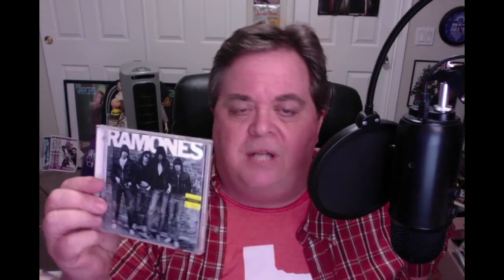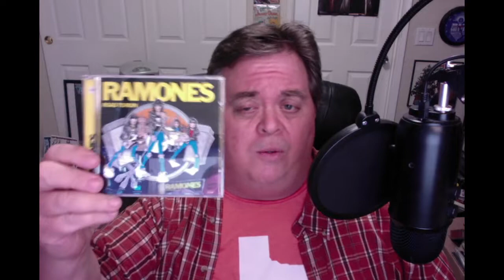CD JUNKIE presents My Top 20 Favorite RAMONES tracks!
After spending days whittling down my list, I've decided on my 20 favorite RAMONES tracks. And I made the video short and sweet since almost everyone out there is already familiar with the RAMONES so I don't need to convince you all how great they are!